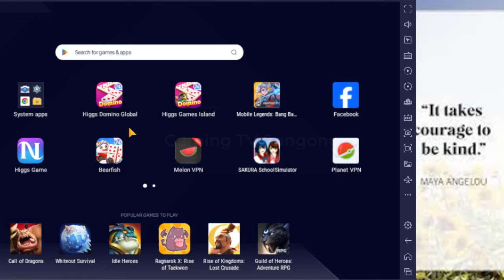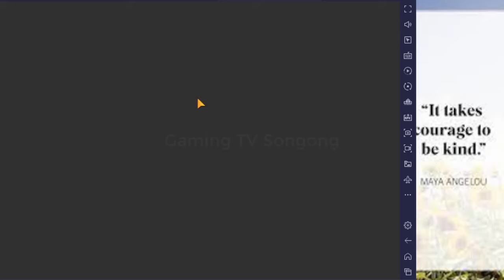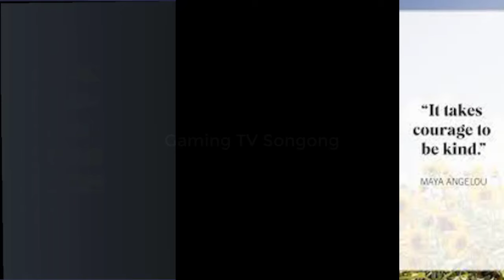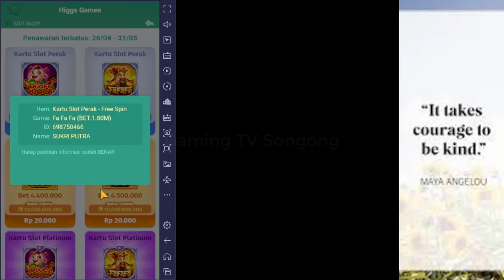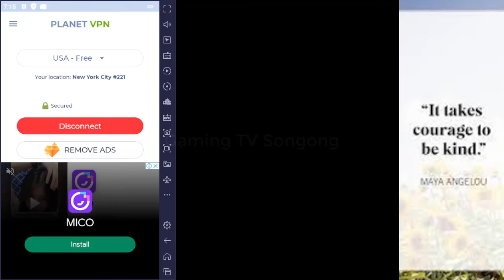AKUN BUG ROOM PENUH KOK GACOR BANGET YAH : HIGGS DOMINO ISLAND VERSI TERBARU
higgsdominoglobal tombolkirim slot gacor trik bisakirim veriterbaru cara indonesia menang roomjp jackpot roomjackpot roomgacor higgs game simulator domino versiglobal solusi tombol kirim VPN tanpavpn